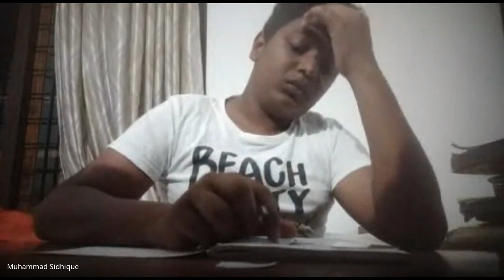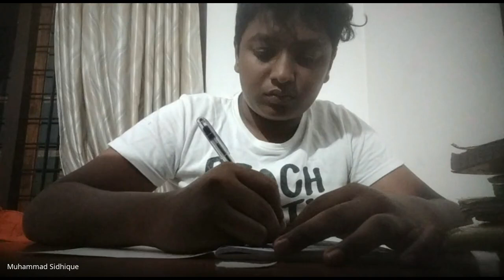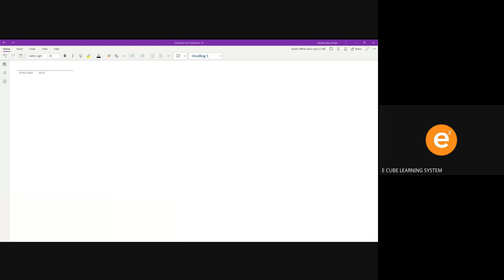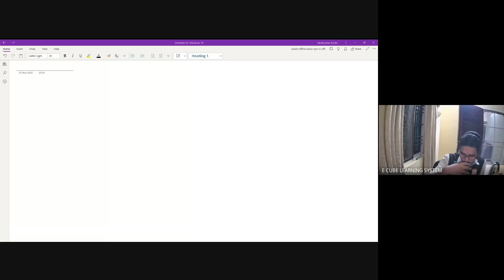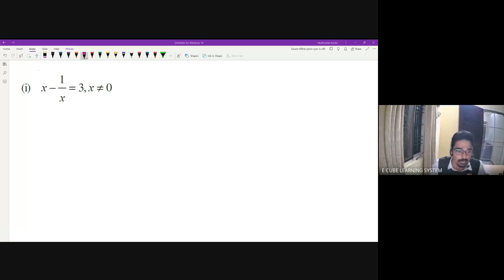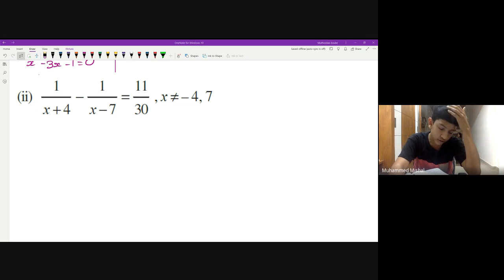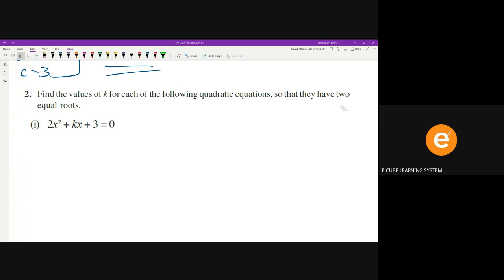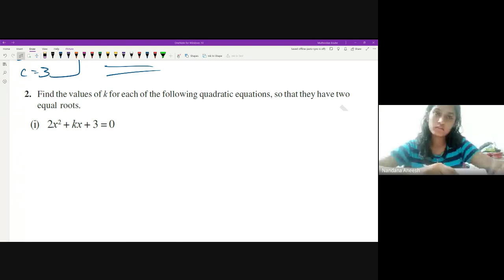CBSE B MAT CH 4 PA 4-31/05/23